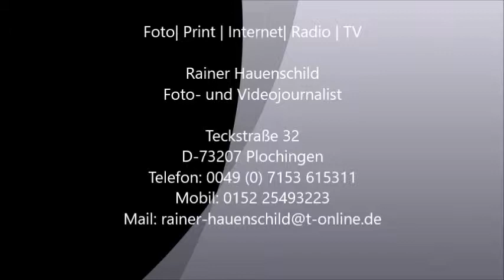Martin Schnabel Tobias Langguth 13.Mai 2017 Webergassenfest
Martin Schnabel der Teufelsgeiger mit Tobias Langguth live beim Webergassenfest am 13.Mai 2017 in Esslingen